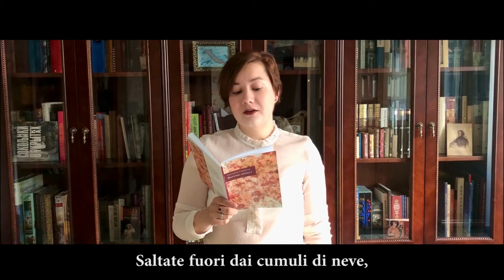Bologna in Lettere 10th Anastasia Strokina Мои герои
International Multidisciplinary Festival
Anastasia Strokina
Мои герои (I miei eroi)
Traduzione Raffaele Galati
a cura di Eugenia Dobrova